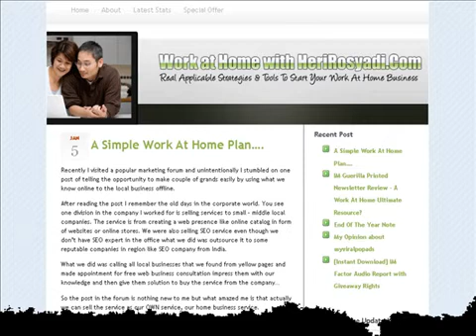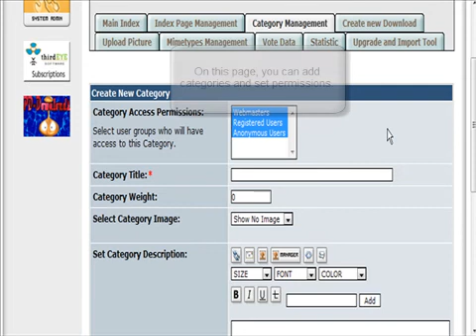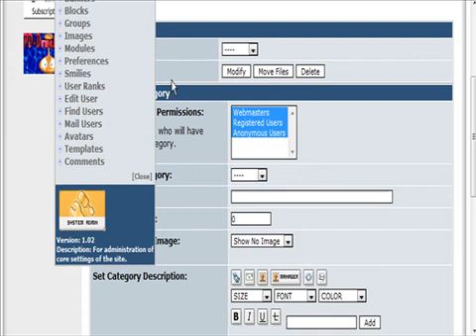Xoops - How To Setup Index Page and Categories